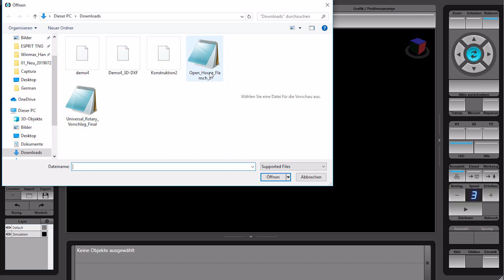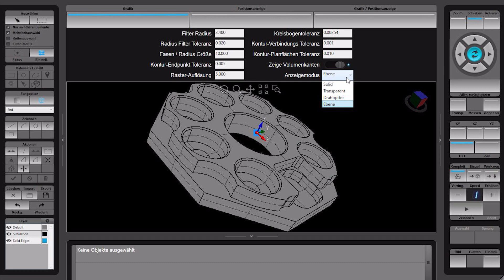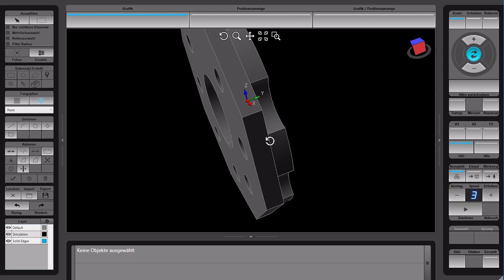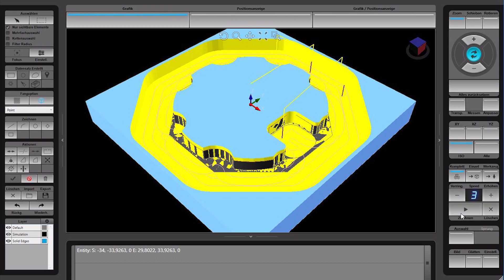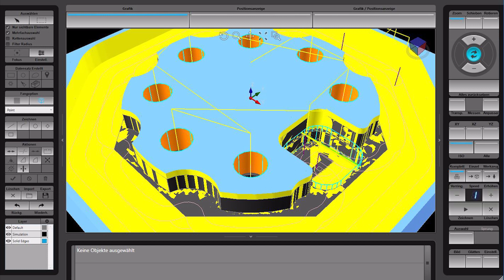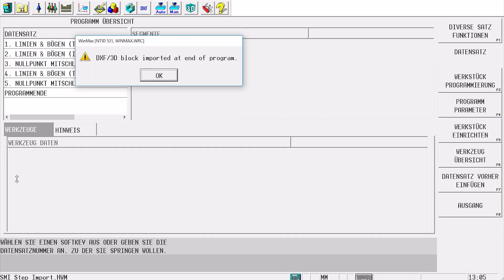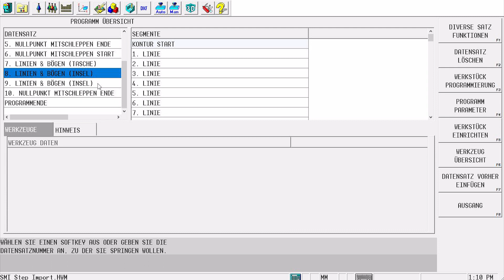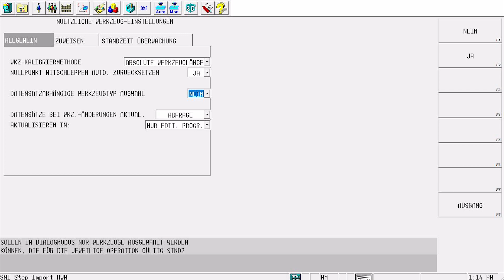Solid Model Import STEP Import - Kostenlose WINMAX Anwendertipps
Mit der neuen Softwareoption "Solid Model Import" können jetzt auch DXF- und STEP-Dateien direkt in die WINMAX-Steuerung eingelesen werden. Mit dieser Option ist es möglich, direkt aus dem Modell Dialogdatensätze zu generieren und diese in der Steuerung zu bearbeiten.

In seinem Tutorial beschäftigt sich Hendrik Balagny mit dem Import von STEP-Dateien. Er erklärt, welche Einstellungen vorgenommen werden müssen, welche Aspekte beachtet werden sollten und gibt genaue Anweisungen, wie der Import durchgeführt werden sollte, um die Dialogdatensätze zu generieren.

Schnellnavigation:
00:00 Intro: Um was geht es in diesem Video
01:43 Einstellungen
02:41 Nullpunkt
05:04 Erstellung der Datensätze
09:00 Arbeit mit Körperkanten
10:00 Solid Model Import im 5-Achs-Bereich
14:03 Anwendereinstellung im 5-Achs-Bereich
15:06 Abschlussworte